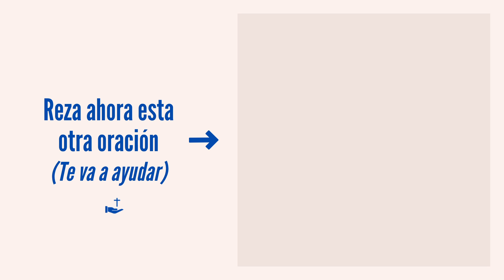🔴 MENSAJE IMPORTANTE DEL PAPA FRANCISCO [#3]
Tendrás oraciones, meditaciones, contenidos dirigidos a FORTALECER NUESTRA FE y estar más cerca de Dios, más cerca del Cielo.

¡Gracias! 🙏

👉 SIGUE ORANDO CON NOSOTROS:

• Si quieres rezar oraciones a la Santísima Trinidad (formato vertical shorts)
• Si quieres rezar oraciones a la Santísima Virgen María (formato vertical shorts)
• Si quieres hacer las oraciones más importantes para un día completo
• Si quieres hacer el Santo Rosario con nosotros (tienes los Gozosos, Dolorosos, Gloriosos y Luminosos)
• Si quieres hacer la consagración completa a San José de los 33 días
• Si quieres irte a dormir con oraciones para protegerte y cuidar de tu sueño